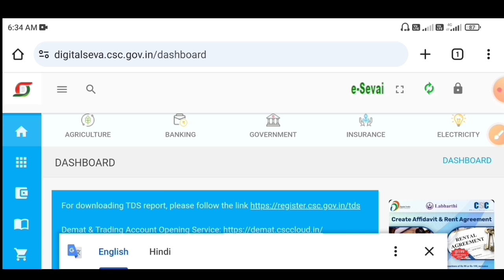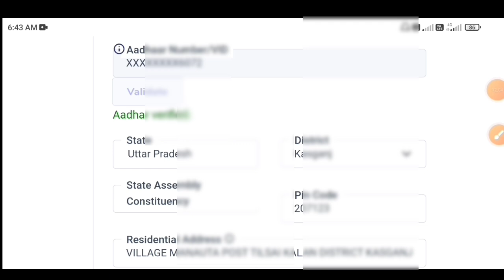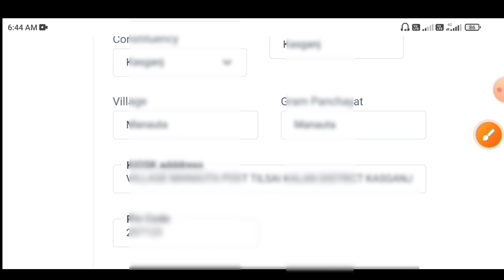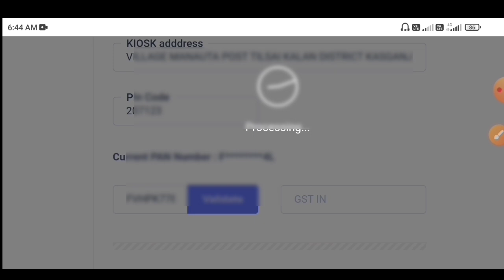CSC yearly ekyc process 2024 | CSC Ekyc kaise kare | csc ekyc new update process 2024 | csc kiosk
es video me CSC ekyc new update Jo aya hai uske bare me bataya gaya hai. aap CSC ekyc ka farm online fill kaise karenge stap by stap live

CSC ekyc
CSC ekyc update
CSC ekyc new update
CSC ekyc new update 2024
CSC ekyc kaise kare
CSC ekyc form fill kaise kare
CSC ekyc form kaise bhare
CSC yearly ekyc kaise kare
CSC yearly ekyc form fill kaise karen
CSC ekyc update kaise kare
CSC new update kare
CSC kiosk update and ekyc update
CSC ekyc kaise kare 2024
CSC kyc kaise kare
CSC ekyc update
CSC kyc
CSC ekyc
CSC
kyc
ekyc

आपके आशीर्वाद से हमारा चल रहा है